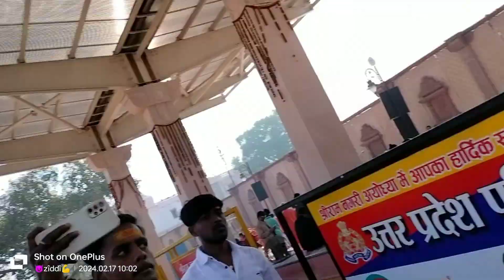श्री राम जय (@mafia_raj)अयोध्याanju sharma bhajanAyodhya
श्री राम जय (@mafia_raj)अयोध्या|| राम मंदिर अयोध्या

राम आएंगे भजन सुनाओ
ayodhya ram mandir
anju sharma bhajan
ayodhya dham
22 january ayodhya
ayodhya ram mandir news
ayodhya live
Kashi vishwanath
Ayodhya friend
Ayodhya cantt
ayodhya ka ram mandir
Ayodhya station

Title: श्री राम जय (@mafia_raj)अयोध्या|| राम मंदिर अयोध्या

Key Points:
1. अयोध्या में स्थित राम मंदिर का दर्शन
2. धरोहर स्थलों के बारे में अज्ञात तथ्य
3. इस स्थल पर भगवान राम की कथा
4. यहाँ आने वाली पीठों की महत्वपूर्णता

Explain my video:
इस वीडियो में आपको श्री राम जी के पवित्र मंदिर का दर्शन और उसकी महत्वपूर्ण जानकारियाँ देखने को मिलेगी। हम इस स्थल की महत्वपूर्णता पर ध्यान केंद्रित करेंगे और इसका इतिहासिक महत्व भी समझाएंगे।

Length limit: 80 words

Target audience: भक्ति और धर्म संबंधित विषयों में रुचि रखने वाले लोग।